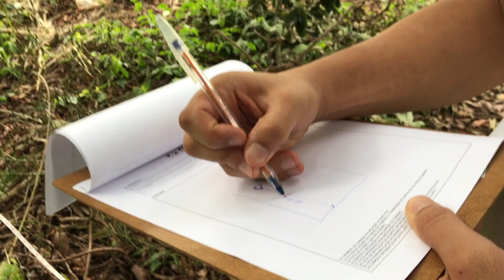ANALISANDO UM TERRENO EM DECLIVE DE 16X40 | MARCELO AKIRA | 355 de 500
Um treinamento completo que te guiará na escolha do seu TERRENO IDEAL

Estou analisando um terreno em declive para ver que tipo de projeto podemos fazer.

[SIGA O MEU TRABALHO]

SEJA MEMBRO DO CANAL E APOIE AS FAMÍLIAS SEM CONDIÇÕES!!!